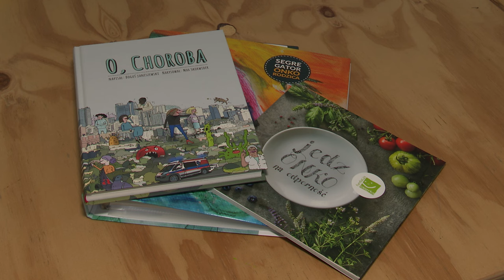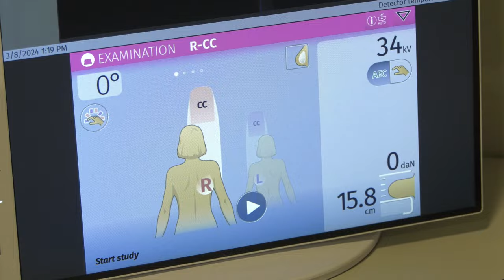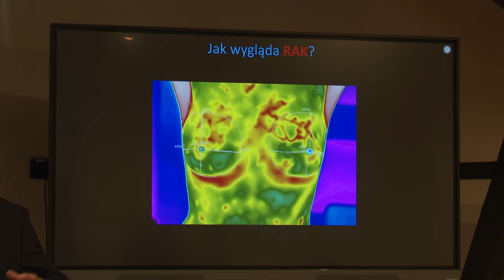Rak to nie wyrok 02.09.2024